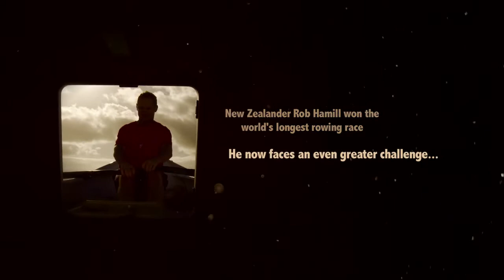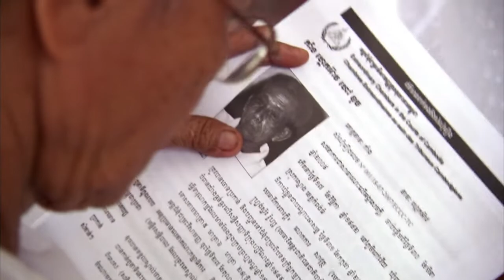Brother Number One (Trailer) | NZ Cambodia Documentary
Brother Number One follows Kiwi Rob Hamill to Cambodia where he appears before a War Crimes Tribunal seeking justice for his eldest brother Kerry who, along with two sailing mates, was murdered by the Khmer Rouge in 1978. Through following Rob Hamill’s personal journey, Brother Number One explores one of the “forgotten” genocides of the 20th century, examining how and why nearly 2 million Cambodians could be killed by a ultra-Maoist regime known as the Khmer Rouge.

Brother Number One won Best Director Documentary at the Aotearoa Film & Television Awards. The documentary was also screened at the New Zealand International Film Festival and the Melbourne International Film Festival.